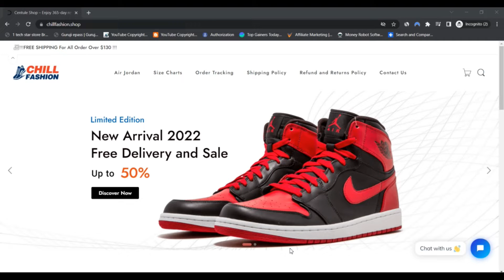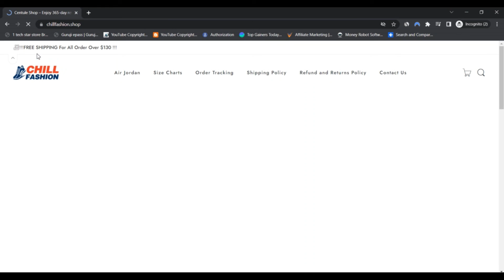Chill Fashion [ With Proof Scam or Legit ? ! Chill Fashion Shop Reviews ! ChillFashion.Shop Reviews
Congrats! You identified a location with The good products., Cafele.us is a B2C e-commerce shop. We presently focus on consumers in America, using a concentration on footwear and jersey. The corporation was made in 2020, and we have been on our way to supplying services everywhere in the entire world.

We endeavor to present you with an array of high-high-quality items at by far the most aggressive pricing. Our small business was designed Using the express intention of offering our individuals that has a a person-of-a-form and pleasing shopping online expertise.